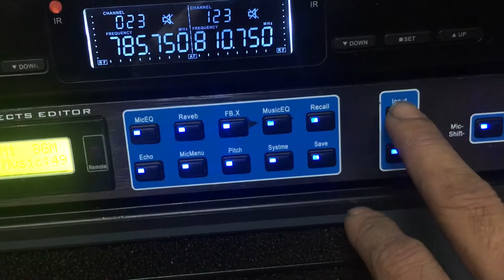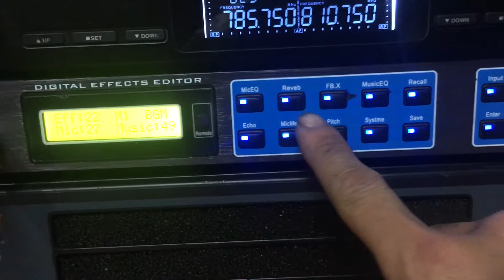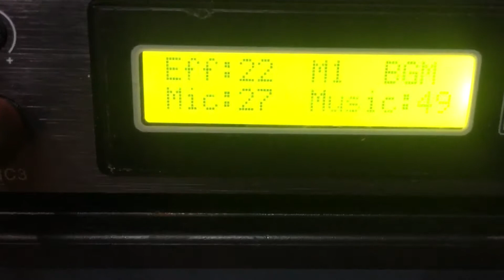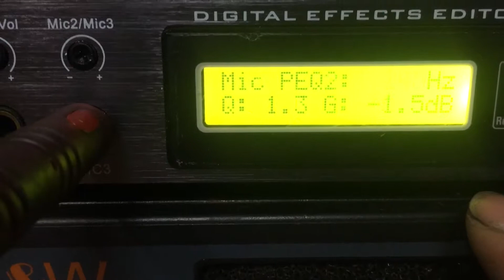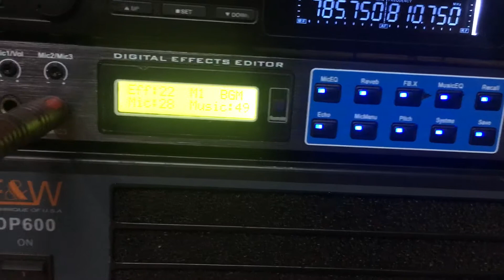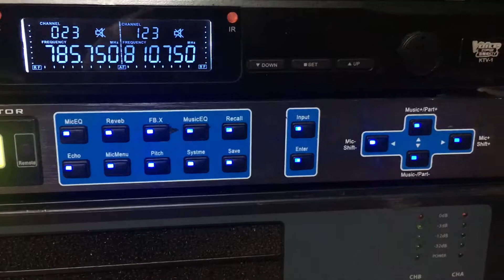dòng vang số cao cấp tich hợp cổng quang lh 0972951003